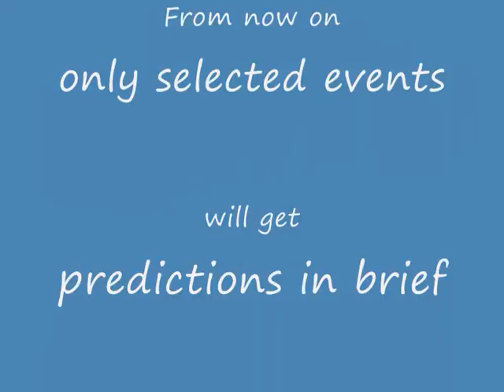Predictions in Brief Strikeforce Fresno Challengers, Bellator 33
its that last edition to the Predictions in Brief project